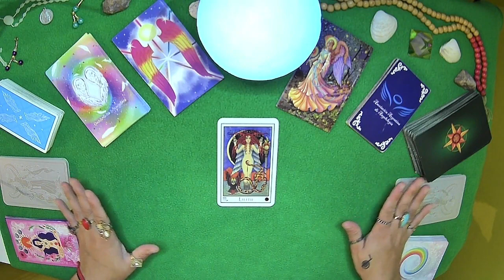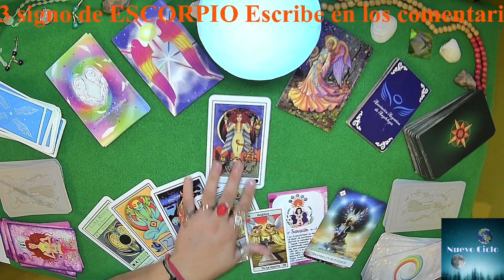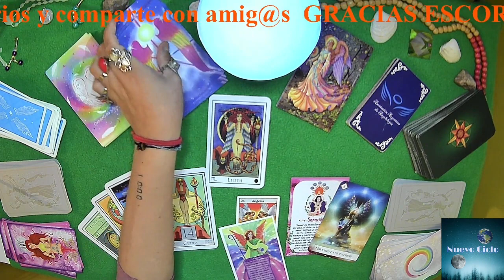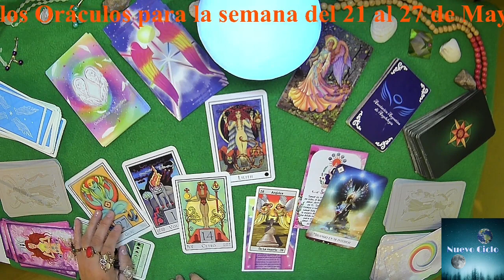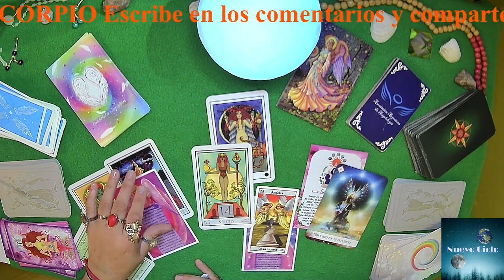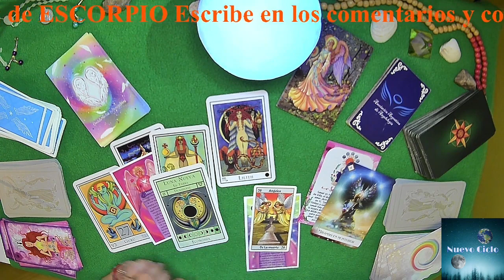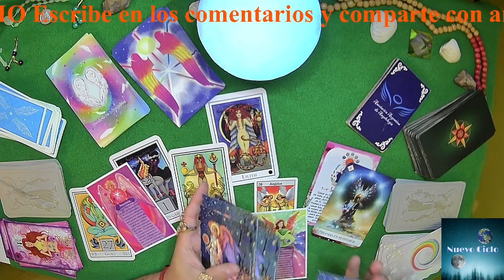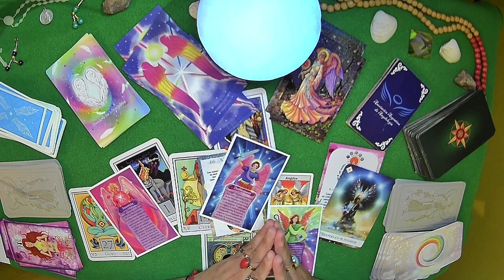ESCORPIO! ERUPCION DE UN VOLCAN EN TU VIDA! TU NUMERO ES EL 66 Y EL DIA ESPECIAL ES EL DOMINGO 21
ESCORPIO! ERUPCION DE UN VOLCAN EN TU VIDA! TU NUMERO PARA ESTA SEMANA ES EL 66 Y EL DIA ESPECIAL ES EL DOMINGO 21